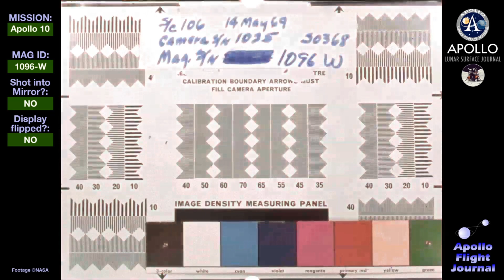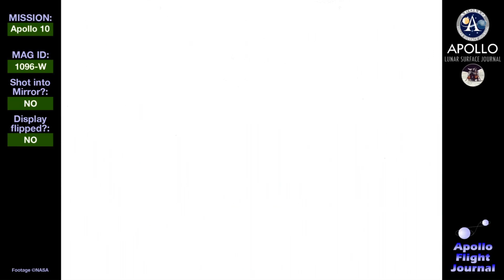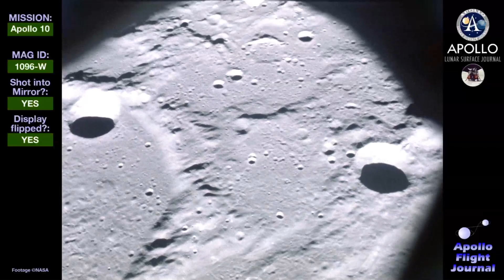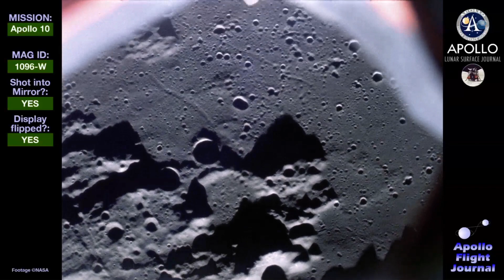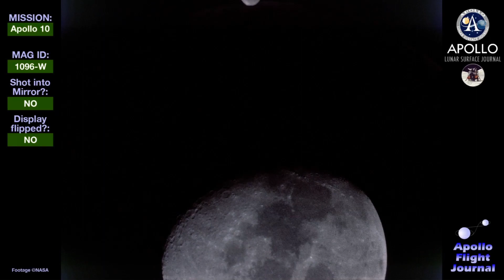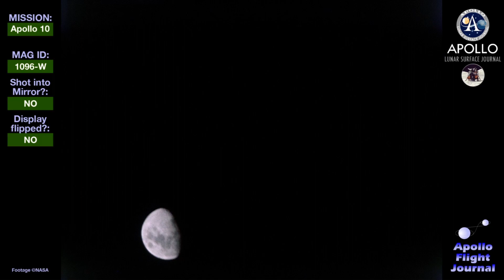Blink And You'll Miss It...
They will never take the Moon off you.